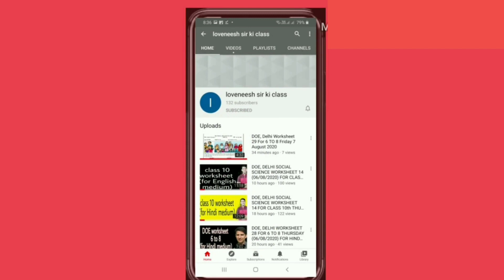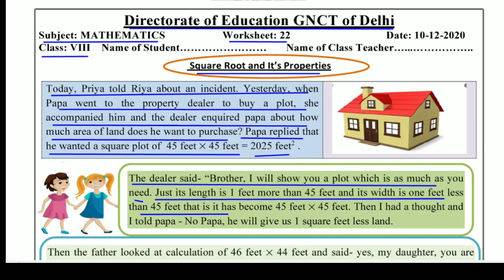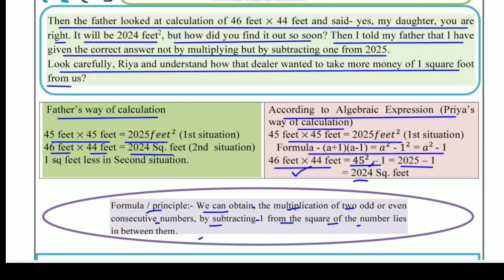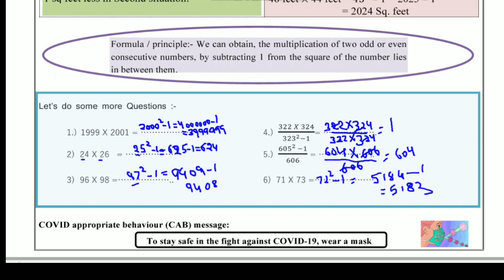Worksheet 22 Maths class 8 (10/12/2020) English Medium/ worksheet Maths class 8 / Maths worksheet 22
Answers are given(उत्तर दिए गये हैं), This worksheet is about worksheet 22 Maths वर्गमूल और उसके प्रतिरूप (square root and its properties) worksheet22 doe worksheet worksheet22 doeworksheet22forclass8th thursdayworksheet22december10class class8thworksheet gnctdelhiworksheet22 govtschoolworksheet class8worksheet mathsworksheet22forclass8th doeworksheet doeworksheet22englishmediumforclass8th loveneeshsirkiclass lovenishsirkiclass doeworksheet22hindimediumforclass8 english englishmedium hindimedium worksheet22class8th 22worksheet 22worksheet8 22worksheetforclass8 doeworksheet22 worksheet22class8th mathsworksheet22class8 subtractionoffractions decimal @loveneesh sir ki class @Narendra Modi @ashish chanchlani vines @Aaj Tak @Aayu and Pihu Show @baba ramdev yog @BB Ki Vines @BBC @BBC News Hindi @CarryMinati @Cocomelon - Nursery Rhymes @NoDoubtTV @Doubtnut @Hitesh KS : Hindi Gaming @MrBeast @MrBeast Gaming @BeastBoyShub @wifistudy @Study IQ education @T-Series @Technical Guruji